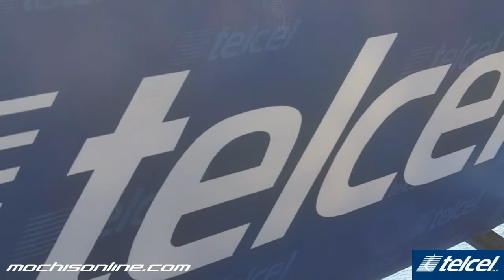1er Circuito XC Ahome - RNS 2011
Carrera de bicicletas de montaña Cross Country en el cerro de la memoria en Los Mochis como parte del serial Sinaloa 2011, el dia 30 de octubre del 2011